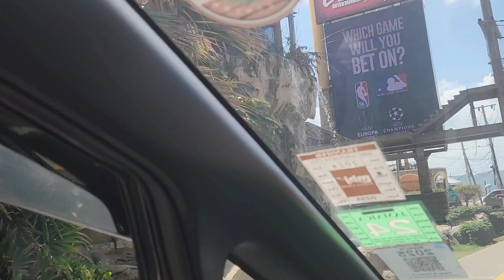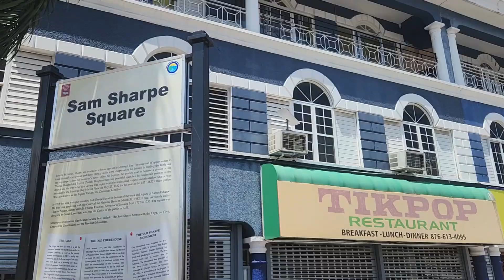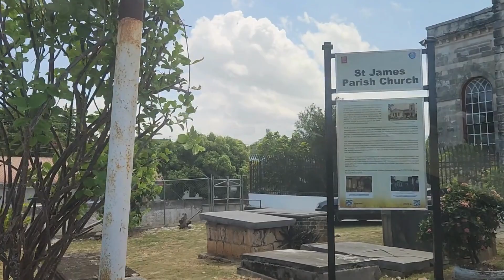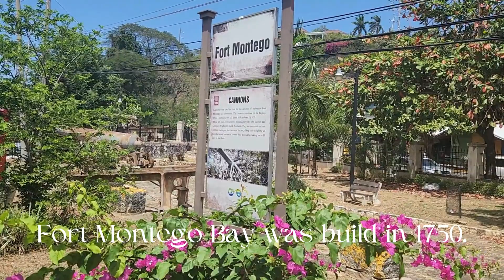Vibrant Heart of Jamaica: Downtown Montego Bay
Welcome to Montego Bay, Jamaica - where the rhythm of reggae meets the pulse of a bustling cityscape. Join us on an immersive journey through the vibrant streets of downtown Montego Bay, as we unveil the hidden gems and cultural riches nestled within this Caribbean gem.

Our adventure begins amidst the historic charm of downtown Montego Bay, where colonial architecture stands as a testament to the city's rich heritage. Stroll through the cobblestone streets lined with colorful buildings, each adorned with tales of Jamaica's past.

As we delve deeper into the heart of the city, we encounter the majestic sight of the iconic St. James Parish Church. Marvel at its exquisite architecture and feel the serene ambiance that envelops this sacred space. Discover the spiritual essence that has anchored generations of Montegonians and visitors alike.

Wander through bustling markets brimming with exotic fruits, aromatic spices, and vibrant textiles. Engage with locals and immerse yourself in the vibrant tapestry of Jamaican culture, as the sounds of laughter and music fill the air.

Meander along the waterfront promenade, where the azure hues of the Caribbean Sea provide a picturesque backdrop to the lively street scenes. Feel the rhythm of the city pulsating through every corner, as vendors peddle their wares and performers captivate audiences with their mesmerizing talents.

Join us as we capture the essence of Montego Bay, Jamaica - a city where history, culture, and natural beauty converge in a captivating symphony of sights and sounds. Whether you're a seasoned traveler or a first-time visitor, this enchanting destination promises an unforgettable experience that will leave a lasting impression on your heart and soul.

So come along and embark on a journey through downtown Montego Bay - where every street corner tells a story, and every moment is infused with the spirit of Jamaica.